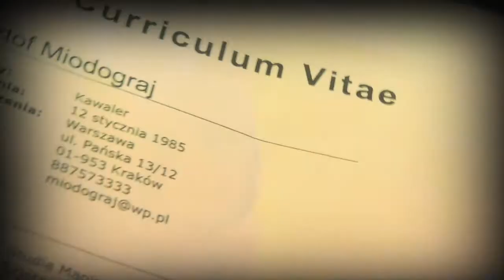Stop dyskryminacji_Rodobolska Aleksandra.mov